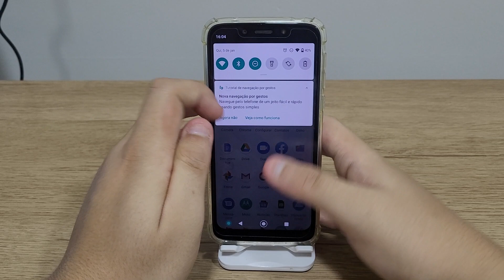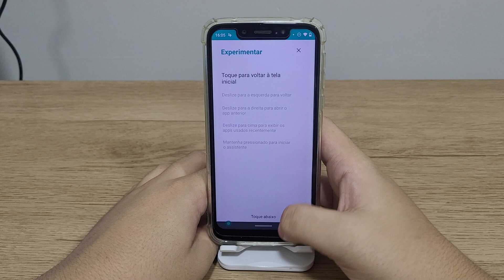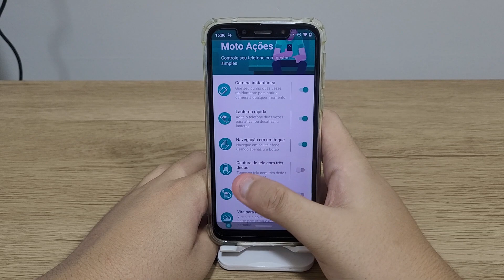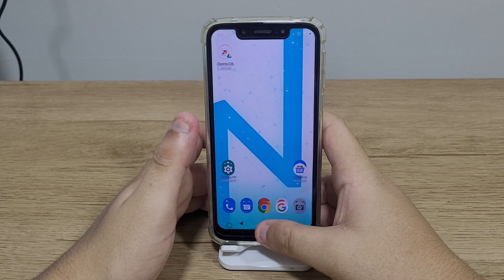Como mudar a navegação dos botões no Moto G7 Play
No vídeo de hoje estarei mostrando a como mudar os botões que você usa para navegar nos aplicativos do seu celular

★ LINK ONDE COMPRAR:
★Moto G60